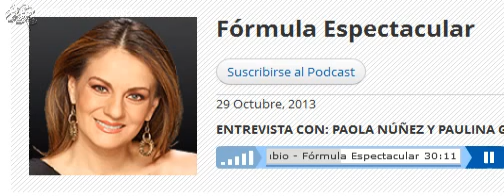Familia de Anahí no la deja vivir en Chiapas con Manuel Velasco (formula espectacular)